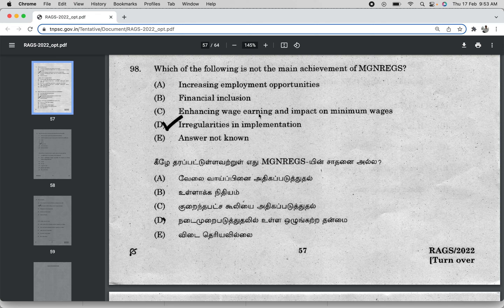MGNREGS (Mahatma Gandhi National Rural Employment Guarantee Scheme)